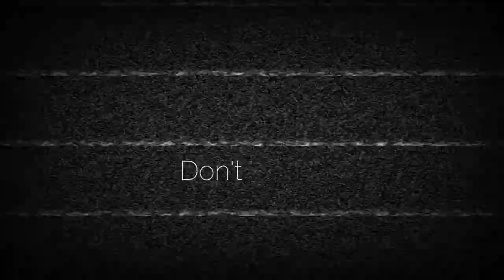Eid-ul-fitr 2020 MUBARAK - Is EID Ko Kia Hoa?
This Eid Was Not According To How We Expected! Lekin Phir Bhi Bohat Maza Aaya

•PUNJABI Part ke liye Chahiyeen 10 LIKES

NoCopyrightSound (NCS)

Copyright Musics Source:
2. Imagine Dragons
3. Daz Network
4. SoundCloud
5. Music Bed

No Copyright Musics Source:
•HipHop Musics & NCS

Mailing Address: 49km Multan Road, Phool Nagar, Near Pattoki, Kasur, Punjab

0:05 | Plane Crash
0:10 | Revolver Sound
0:15 | Going For Jumma
0:30 | Garmi
1:00 | Masjid Shots
2:00 | Home Sweet Home
3:00 | Improving Content
4:00 | Little Sister Playing
5:00 | Ali Zafar Thanksgiving
6:00 | Last Friday Last Remarks

PIA Crash, Place Crash, PIA 8303 Flight, PIA Place Crash, Lahore to Karachi Flight Crash, PIA Lahore to Karachi Crash, PIA Flight Crash, PIA Pilot Last Message